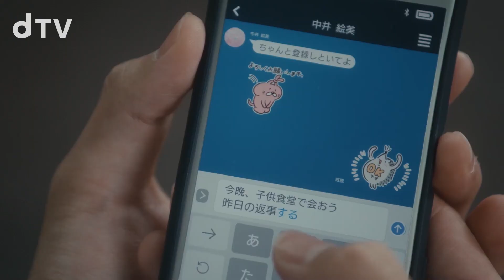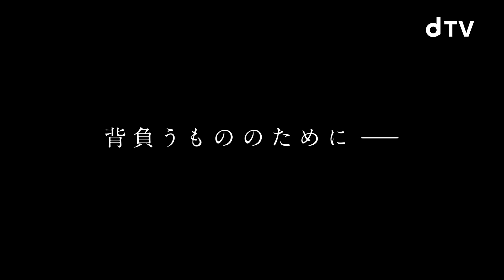佐野勇斗、“幼なじみ”工藤美桜とのキュンキュンシーン ドラマ「嘘喰い -梶隆臣篇-」本編映像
俳優の横浜流星さんの主演映画「嘘喰い」（中田秀夫監督）のキャラクターたちによるもう一つの“騙（だま）し合いゲーム”を描くdTVオリジナルドラマ「嘘喰い -鞍馬蘭子篇／梶隆臣篇-」で、佐野勇斗さんが主演を務める「梶隆臣篇」の本編映像が、公開された。

　クズ親に頭を抱える中、梶は幼なじみの絵美（工藤美桜さん）と偶然再会。実はお互いに初恋の人だったことが分かり、少し照れた絵美が「思い切って付き合っちゃう？」と梶に提案するシーンが収められている。

　佐野さんは、ドラマのお勧めのシーンとして、梶と絵美の「ラブのシーン」を挙げている。ドラマの終盤では、絵美の提案に梶が答えるシーンも描かれ、「あそこのシーンは自分の中でもいいラブだったなって思います」と振り返っている。

　映画「嘘喰い」は、2006～17年に「週刊ヤングジャンプ」（集英社）で連載された迫稔雄さんの人気マンガが原作。「嘘喰い」と呼ばれる正体不明の天才ギャンブラー・斑目貘（まだらめ・ばく、横浜さん）が、日本の闇社会を牛耳る会員制の闇倶楽部（くらぶ）「賭郎（かけろう）」の頂点を目指し、巨額の金と命を懸けたギャンブル、ゲームに興じる姿を描く。

　ドラマ「梶隆臣篇」では、梶のデビュー戦として原作でも人気を誇る「セブンポーカー編」を実写化。白石麻衣さんが主演を務める「嘘喰い ‐鞍馬蘭子篇‐」も配信されている。